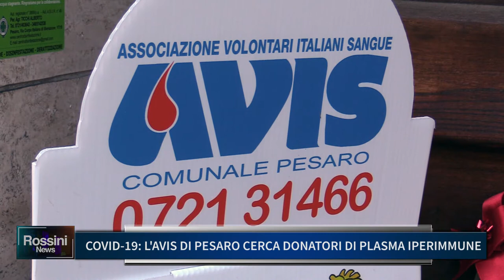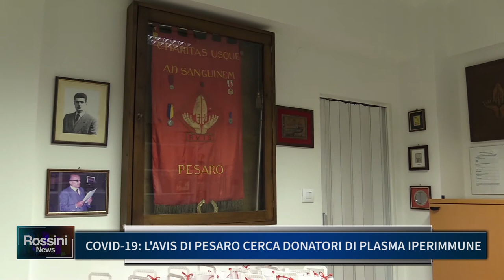COVID-19: L'AVIS DI PESARO CERCA DONATORI DI PLASMA IPERIMMUNE